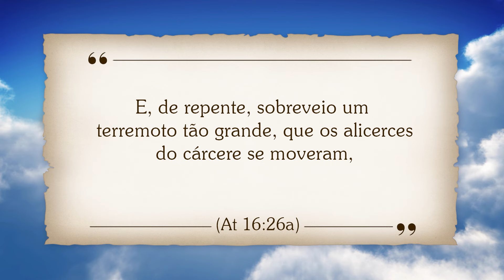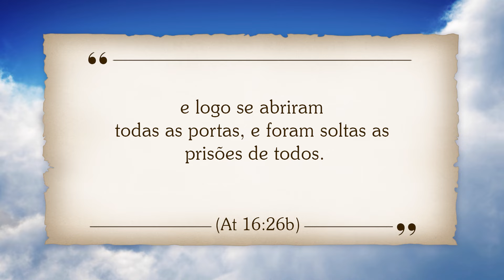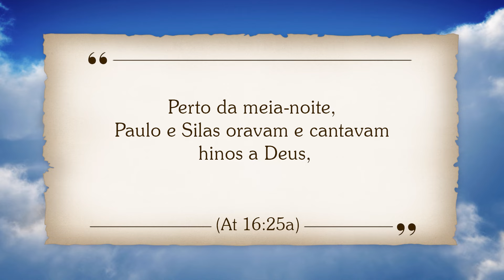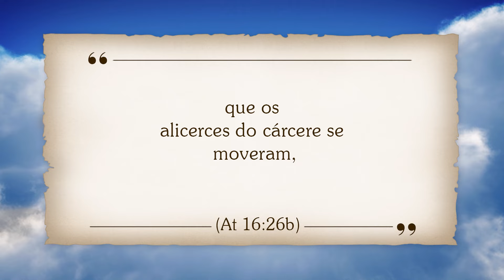O PODER DA ORAÇÃO: QUANDO DEUS QUEBRA CORRENTES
Você acredita no poder da oração e da fé? No vídeo de hoje, vamos explorar Atos 16:26 e como Deus manifestou Seu poder de forma milagrosa ao libertar Paulo e Silas da prisão. Assim como Deus quebrou as correntes deles, Ele também pode trazer libertação e transformação para sua vida!

Se você está enfrentando desafios, prisões emocionais ou espirituais, este vídeo é para você. Vamos juntos refletir sobre como a fé em Deus pode mudar qualquer situação e trazer esperança mesmo nos momentos mais difíceis.

✍️ Comente abaixo como Deus tem agido em sua vida e suas experiências de libertação. Sua história pode inspirar outros!

✨ Junte-se a nós nessa jornada de fé e descubra o poder transformador de Deus.